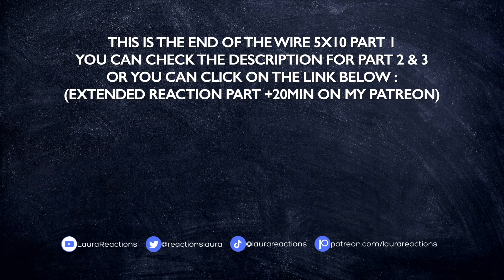THE WIRE 5X10 "-30-" REACTION PART 1/3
Hello !

I cried way more for the two previous episodes than this one but I think that the writers did it on purpose, they needed a movie to close everything. I knew they couldn't close the drug business arc, because this show is telling that story and message from the beginning : you can try to catch these guys, some of them can get killed, no matter what at the end they're just gonna be replaced. Marlo is not gonna retire and he's gonna try to come back, so the balance that the new co-op found can be destroyed, and Michael is gonna be the next Omar ? They all know that he killed Snoop, so people are searching for him to kill him, Michael is gonna want to do something against Marlo…

Duquan is gonna be the next Bubbs, and it's killing me. I thought that Priz could intervene and help, and he tried. But Duquan just used him to have money, to buy drugs, and Priz saw that. One day, Duquan is gonna find a way out, like Bubbs did. Bubbs had his story told on the front page, he's now taking dinner with his sister… I just adore him and I have a powerful imagination which can imagine him being one day Duquan's mentor. Him being proud of himself, walking with his sunglasses, that's the picture I'm gonna have directly when I think of the end of this show.

More than McNulty and Leister who preferred to quit than to be buried in an obscure division. I understand and I respect the decision, but this season was rough. Bunk and Kimar are the real deal, the detectives who made their jobs right until the end. I'm proud of Carver and Rhonda who got promoted, and I respect Daniels a lot who said no to the mayor's pressures.